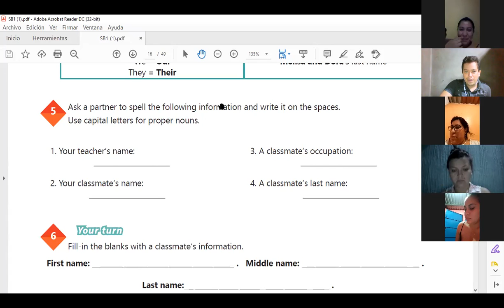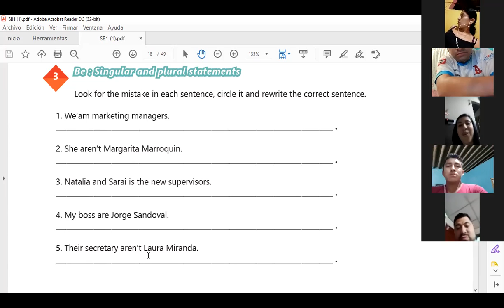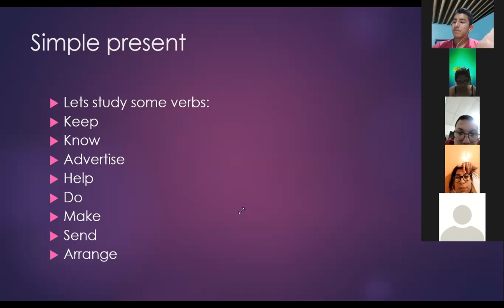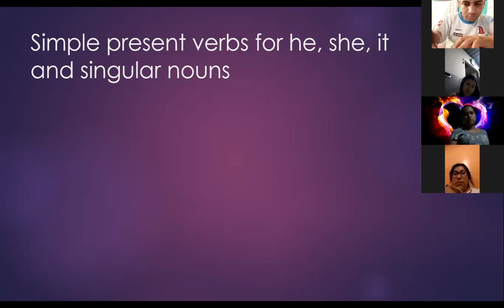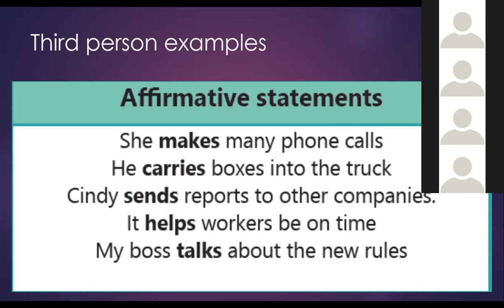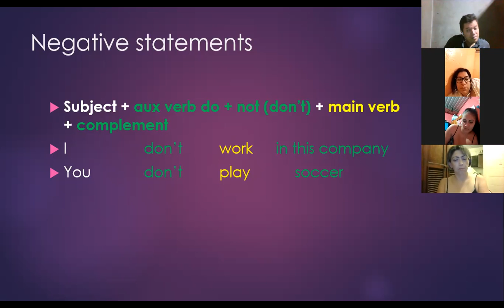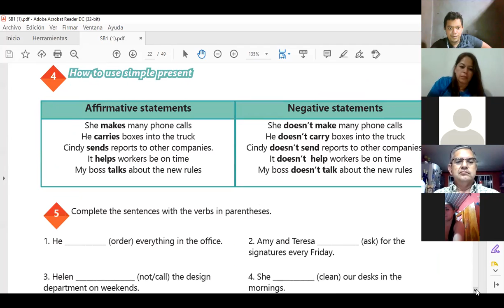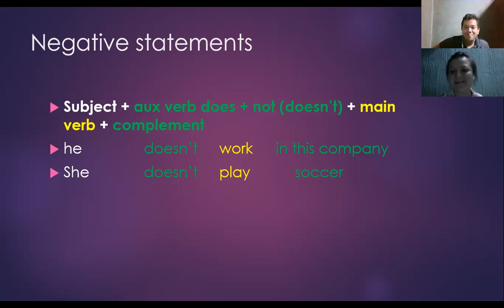Videoconferencia #6 Simple present affirmative & Negative statements